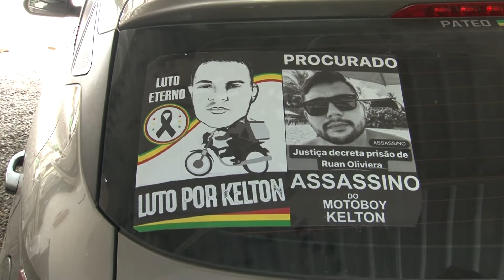Acusado de matar motoboy Kelton Marques em acidente é preso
A família pode respirar aliviada com a justiça sendo feita.  Silvia de Oliveira também conversou com a família do motoboy  Kelton Marques.